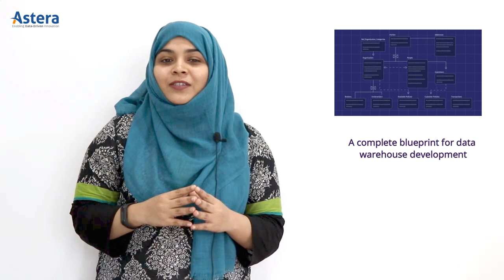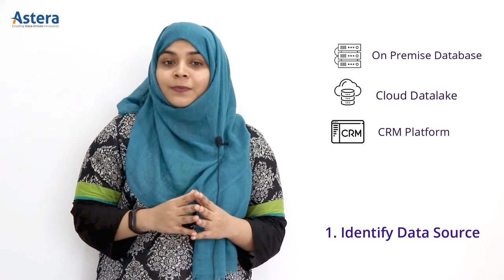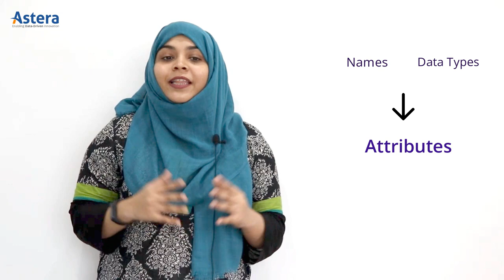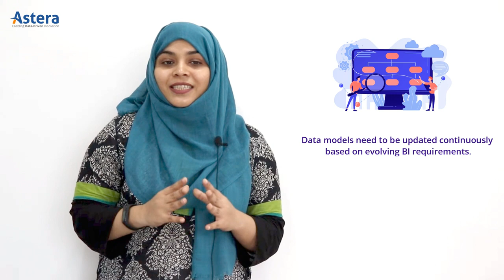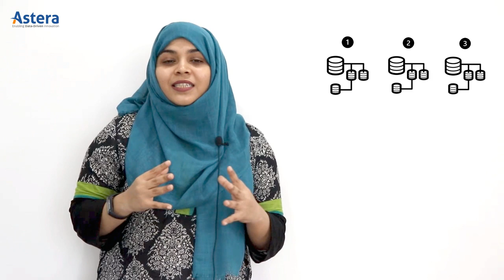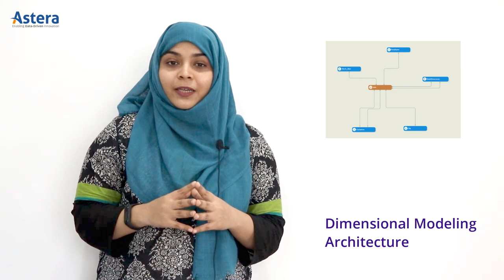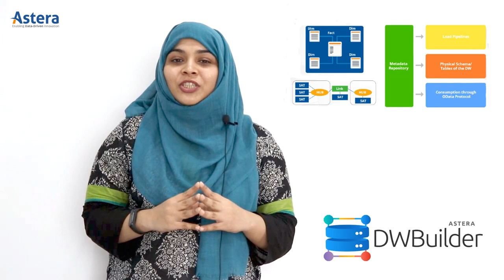Automated Data Modeling | Episode 1 | The Essential Toolkit for Data Warehousing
What if you could combine data warehouse design and development in a seamless, automated process that took you from basic reporting to advanced analytics in just weeks? Well, get data modeling right and you can build a BI architecture that’s fast, scalable, and agile. Here's an inside look at how to make data model-driven development work for your enterprise.

Want to Find Out More?